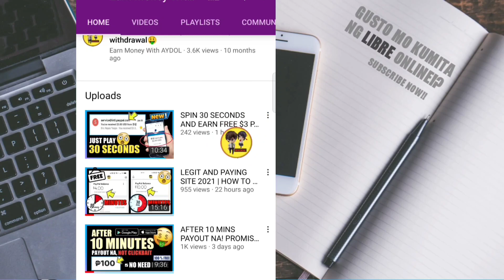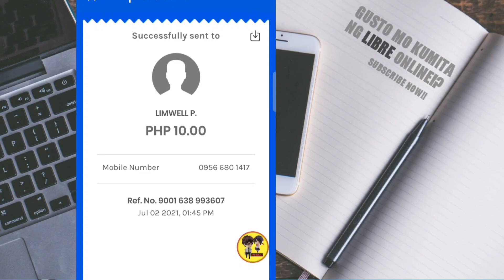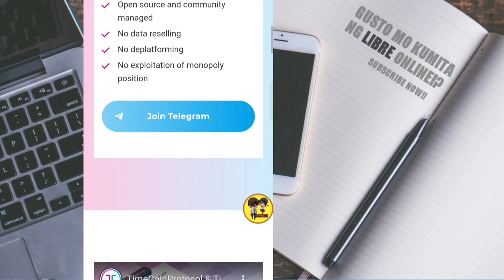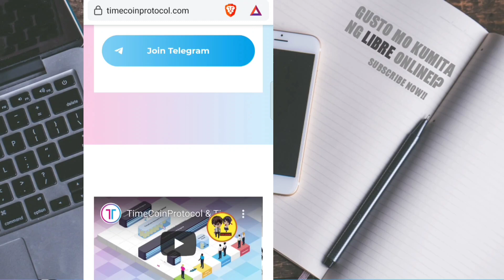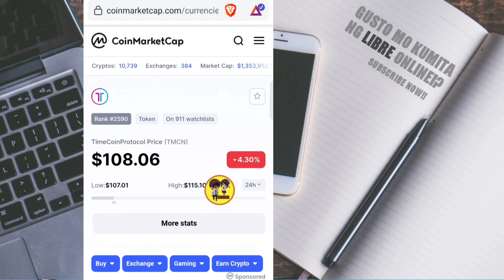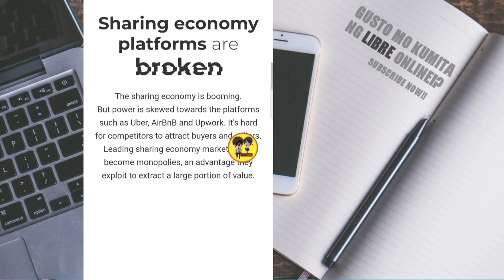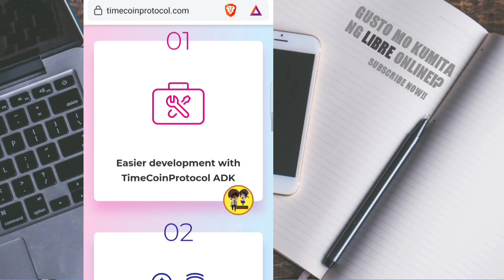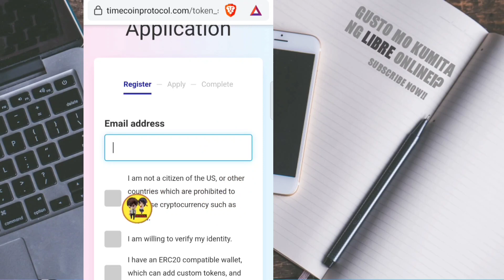HOW TO EARN $110 USING PHONE | TIMECOIN PROTOCOL MAKE PASSIVE INCOME!!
Code: 510845
●Unlimited free ₱10 Lucky club
Code: 121301
●Free ₱15 PH today
Code: B02727510
●Free $10 Gamee